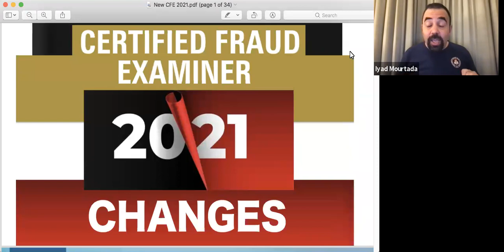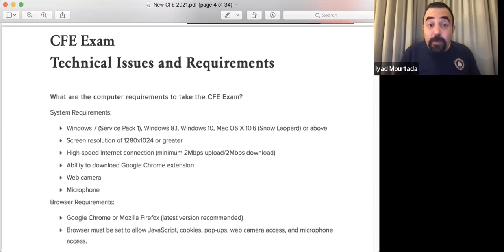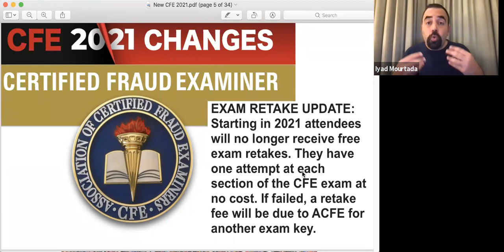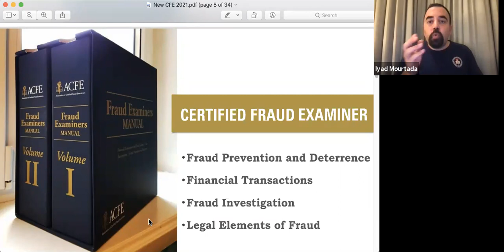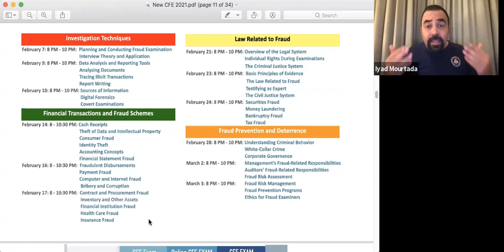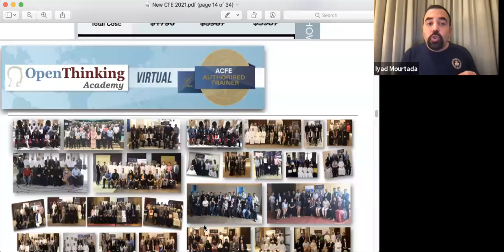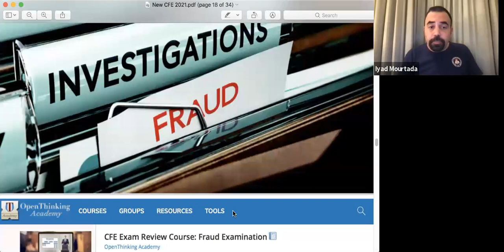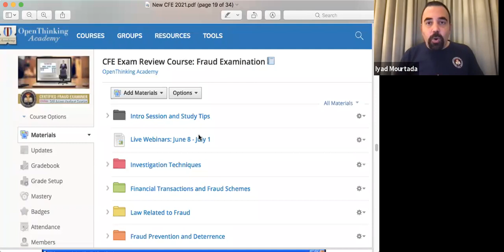Pass the CFE Exam in 4 Weeks with the Virtual CFE Exam Review Course